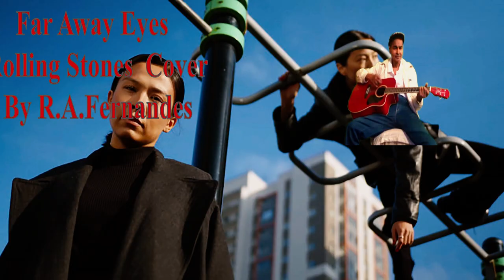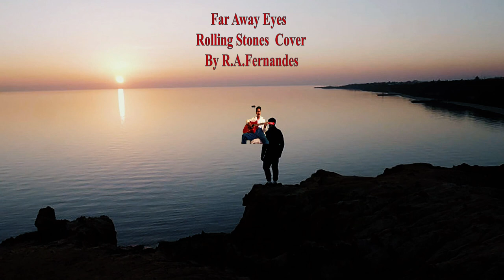Far away eyes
Cover song of  Rolling Stones  sung & played on the guitar.